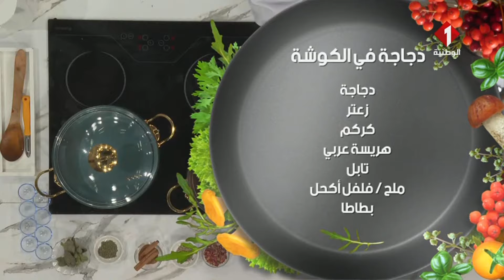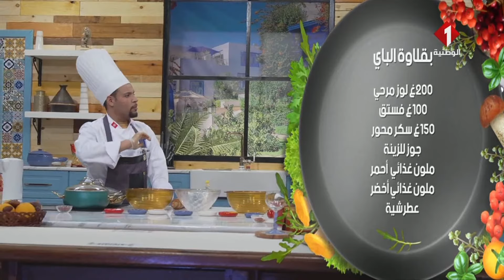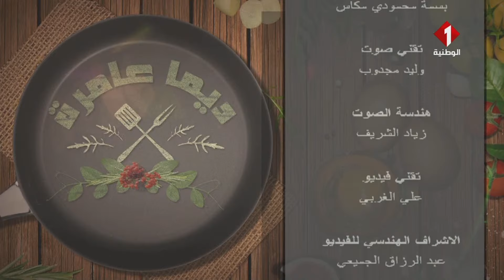برنامج ديما عامرة ليوم 14 - 04 - 2023